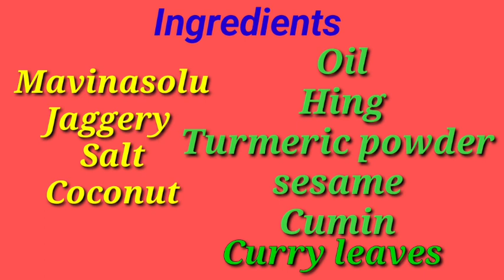Mavinasolina saaru|| Dvidala Vrutada Recipe-01|| Only 5 minutes||ಮಾವಿನಸೋಲಿನ ಸಾರು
Bhagyalaxmi Malagi